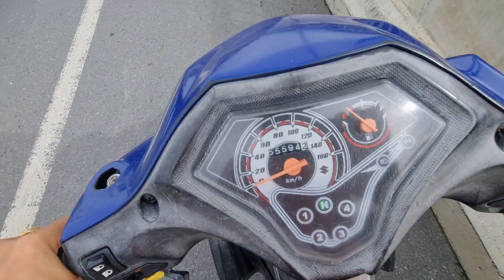Sáng đi su xích Lô mua bánh mì/ 9 triệu rưỡi 😝